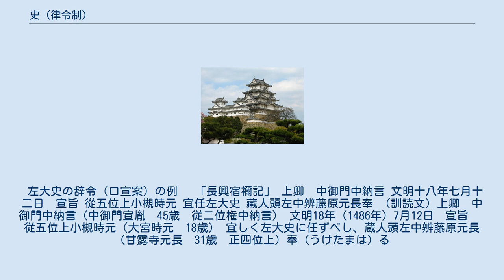史 (律令制)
史（し）とは、日本律令制において神祇官・太政官（弁官局）に設置された大史・少史の総称。
四等官の4番目である主典（さかん）に相当する。
官位相当は神祇官の大史は正八位下、同少史は従八位上であるのに対して、太政官の大史は正六位上、同少史は正七位上とそれよりも高く位置づけられている。
定員は神祇官は大少各1名（全2名）、太政官は左右弁官局に大少各2名（全8名）。
 古くから文筆を掌る官を「史（ふひと/ふみひと）」と呼び、この職に就いた氏族に対して史の姓が授けられる事があった。
律令制においては、上級者の命令を受けて公文書の記録・作成を掌り、公文書の内容を吟味して上級者の判断を仰ぎ、読申することを職掌とした。
 太政官の史（官史）は弁官が率いる弁官局に属しているが、平安時代中期以降、弁官には公卿または公卿への昇進コースに乗った上流貴族が多く任ぜられ、かつ弁官は他に繁忙な官職を兼帯する者が多かったことから、弁官局の実務は史によって処理されるようになった。
 弁官局は左右に分かれていることから、史も左右に分かれ、左大史・右大史・左少史・右少史に各2名合わせて8名存在することから八史（はちし）とも呼ばれた。
史に任ぜられる者は、式部録、民部録、勘解由主典、検非違使道志、文章生を経た者、諸道成業者、一上推挙の者、一院判官代、出納であり、各官司から有能な人材を集めていたとみられる。
一方で、弁には貴姓氏族が任ぜられ多くが公卿に至るのに対して、史に任官する者は源平藤橘以外の卑姓氏族に限られて行く末も諸国の受領に留まり、同じ弁官局にありながら弁・史間に人事的な交流はなかった。
 史は初め右少史に任ぜられると左少史→右大史→左大史の順で昇進し、少なくとも9世紀以降はこの原則が遵守されている（いきなり左大史に任ぜられる小槻氏を除く）。
左大史まで昇ると、六位蔵人・式部丞・民部丞・外記・近衛将監・検非違使衛門尉などと同様に正月の叙位で叙爵枠があり、毎年上﨟者（在職年数の長い者）1名が従五位下に叙された（巡爵）。
また他の官職で叙爵した者と同様に、史から五位に叙された者も受領に任じられる資格があり、毎春1名が任じられた（史巡）。
一方で、有能な人材に対しては叙爵後も転出させず左大史に留任させ、これを特に大夫史（史大夫）と呼んだ。
そのため、有望な人材が続くと大夫史が二名になることもあった一方で、いったん弁官局から転出した者は大夫史に登用されることはなかった。
 五位の左大史は奈良時代後期から見られるが、平安時代中期の天延3年（975年）頃に大春日良辰が五位に叙せられて以降、大夫史が常置されるようになる。
恒常化の要因としては、政務形態の変化により大夫史の重要性が高まったことによると推測される。
 前述の通り、大夫史は六位史から有能な者を叙爵後も弁官局に留め置いて任命しており、弁官局から転出した者が大夫史に登用されることはなかった。
しかし、寛弘8年（1011年）藤原道長が自己の家司で六位史を経て叙爵後受領に転出していた但波奉親を前例を無視して強引に大夫史に就任させる。
これにより、政権担当者が意中の人物を大夫史に就任させやすくなり、寛仁3年（1019年）摂政・藤原頼通が小槻貞行を任じて以降、摂関家の家司を務めていた小槻・惟宗両氏が交替で大夫史を務めるようになった。
 その後、康和4年（1102年）『政事要略』を白河院に召し取られるなど、惟宗氏は十分に官文書の蓄積ができない中で、小槻氏はますます存在感を高めていく。
康和5年（1103年）には小槻祐俊が堀河天皇の許可を得て養子の盛仲へ大夫史を譲って小槻氏が大夫史を世襲し始め、久安5年（1149年）頃に惟宗孝忠が大夫史を去ると、小槻氏が独占的に大夫史を占めるようになった。
小槻氏（壬生家・大宮家）は代々にわたって左大史上首（官務）を務めたため、「官務家」と称され、太政官の記録・文書の伝領保存の任にあたるようになる。
 左大史の辞令（口宣案）の例 　「長興宿禰記」 上卿　中御門中納言 文明十八年七月十二日　宣旨 從五位上小槻時元 宜任左大史 藏人頭左中辨藤原元長奉 （訓読文）上卿　中御門中納言（中御門宣胤　45歳　従二位権中納言） 文明18年（1486年）7月12日　宣旨 　従五位上小槻時元（大宮時元　18歳） 宜しく左大史に任ずべし、蔵人頭左中辨藤原元長（甘露寺元長　31歳　正四位上）奉（うけたまは）る